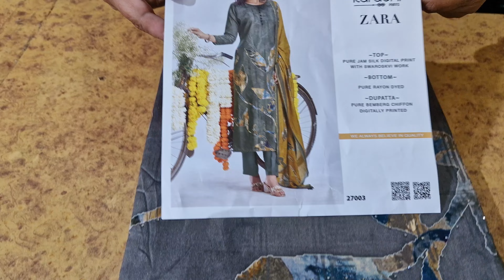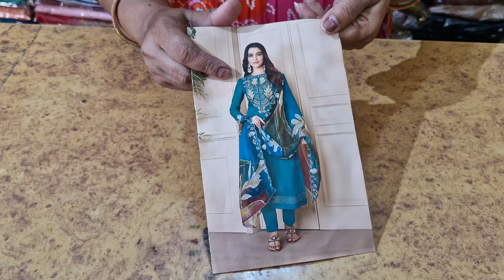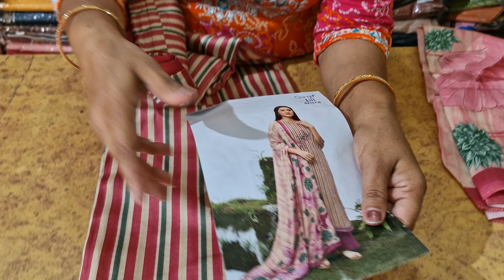😍Paridhan Boutique करवा रहा है आपके demand पर नए नए डिजाइन Ready 🌹 Ganga Brand 🌹 7988264565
ganga suits
ganga suits
krupali suit
Dailywear Suit
Maslin suit
Ganga DHAMAKA
Ganga ke suit
Ganga 2023
gangasuitsaleofferpr
boutiquesuitsale
partywearsale
ganga
fashion
kapda
viralvideo
wholesale
market
latest
update
news
trending
boutique
fashiontrending
suit
pantplazzo
suitsalwar
गंगा सूट
ganga suits
ganga suits rohtak
partywear suits
partywear
ganga fashion
branded suits
winter suit
paridhan boutique
silk suits

Ludhiana market for wholesale suit ludhiana Ludhiana kapda market ludhiana wholesale market ludhiana gandhi market ludhiana market ludhiana suit market velvet suit in gausala gaisala road gausala road madhopuri market ludhiana woolan market woolan cut peace velvet cut peace ludhiana chaura bazar ludhiana ghanta ghar ludhiana city pakistani suit pakistani cotton suit party wear cotton suit designer ladies suit heavy handwork suit best ladies suit market chandni chowk ladies suit chandni chowk wholesale market in delhi Punjabi wedding suit design,kurta dupatta